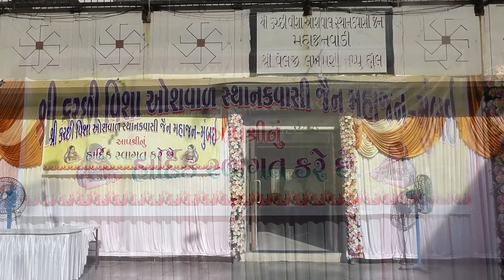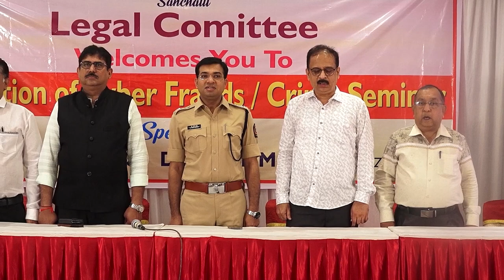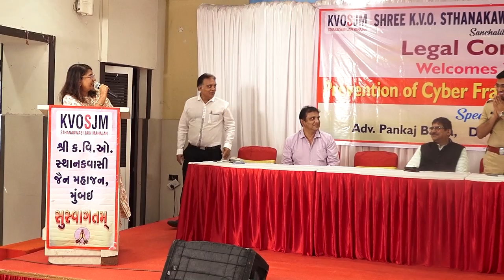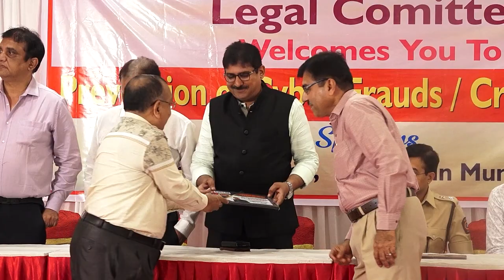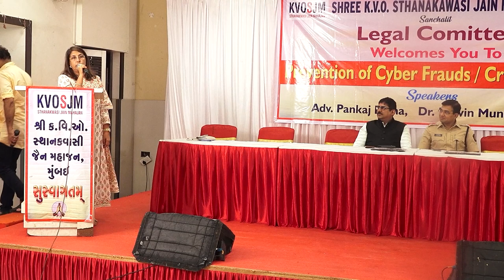|| PRAVIN MUNDE || KVOSJM LEGAL SEMINAR || Smeet99 Photography ||